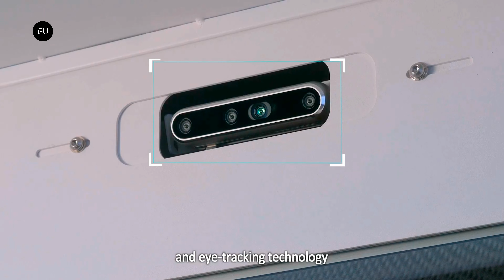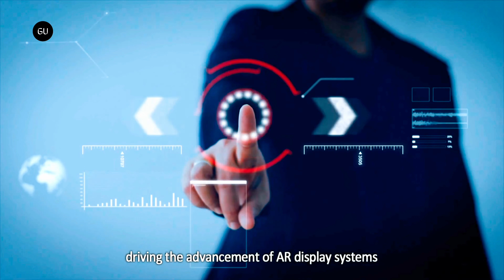ITRI’s AR Interactive Vehicle Display Tells Sightseers About What They’re Looking At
ITRI’s AR Interactive Vehicle Display will allow passengers to view and interact with augmented reality content without the need to wear any devices in a moving vehicle.